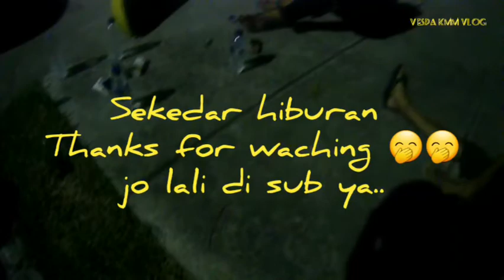TES TOOPSPEED VESPA JAHAT VS VESPA KUNING !!!! LIHAT HASILNYA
Sekedar hiburan..
Salam mesin kanan by KMM Racing Exhaust System...